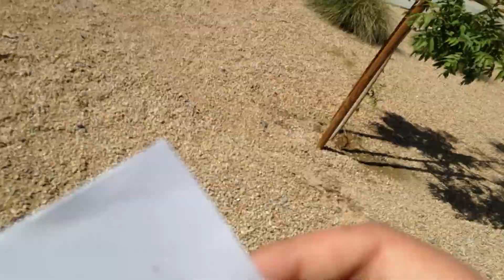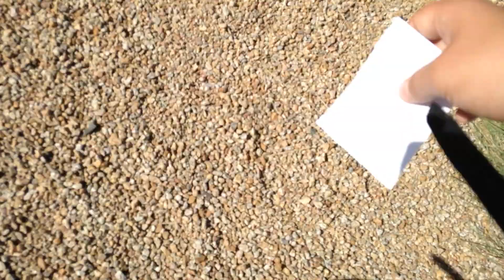Messin around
Yep before surgery swaggie decides to mess around